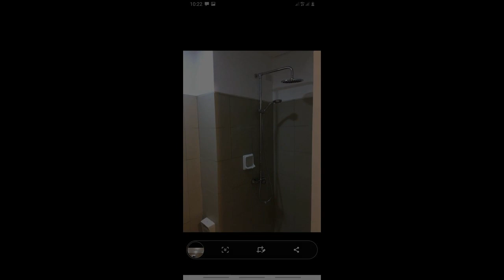PRE-SELLING-1BR w balcony 1Bathroom Condominium for SALE in PASIG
Condominium/Apartment Type: Residential Condominium
Number of Bedrooms: 1
Number of Bathrooms: 1
Unit Size in sqm: 28.1 sqm.